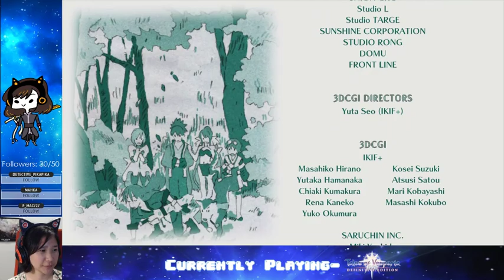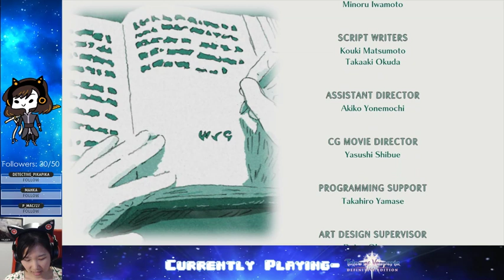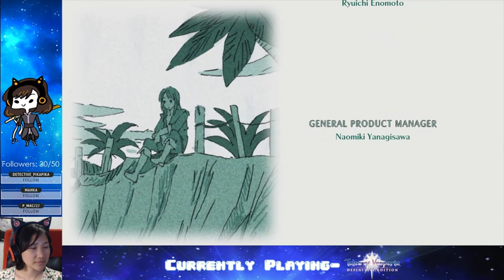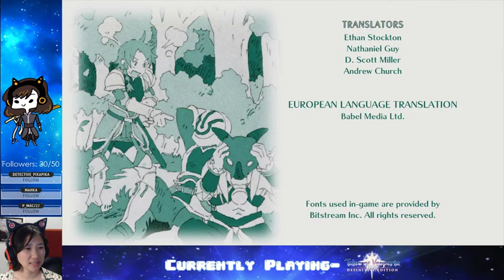Ep. 32- The end of the tale of Vesperia | Tales of Vesperia Definitive Blind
Finished Tales of Vesperia! Now time to get platinum trophy XD

Stay toasty :)